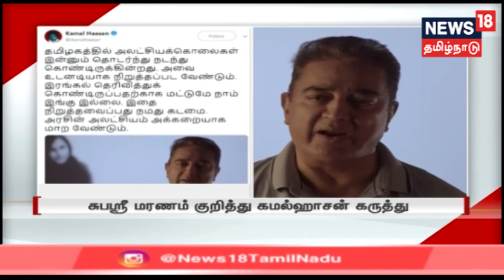சுபஸ்ரீ சம்பவத்தில் அரசின் அலட்சியம் அக்கறையாக மாற வேண்டும் - கமல் ஹாசன் | Subashree , Kamal Hassan